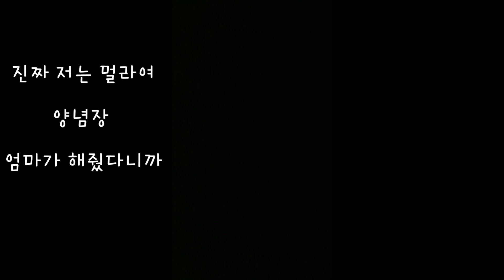감동의 소라밥 유부남은 보지마시길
안녕하세!찌큐입니다
오늘은 참소라 데꾸와서 요리부터 먹방
소라밥 만들기

우선 소라 손질은 깨주셔야하는데
망치나 돌로 가능하구요
깰때 스트레스도 풀려요
시러하는 남편생각하면서 ㅋㅋㅋㅋㅋ
(시러해도 있는게 어디냐며 ㅋㅋㅋ)

(어쩌다가 자막을 저렇게 써서
제목,썸넬까지 유뷰남 시청금지 ㅋㅋㅋㅋㅋ)

이번명절에 시댁에서 힘드셨죠???
시댁욕하기에 딱좋은 소라밥:)

압력솥에다 했는데
분명히 영상 찍었는데 날라갔나봐요

꼭 이렇게 맘에 안드는 영상을 꾸준히 만들고 있답니다

압력솥에 쌀넣고 평소 밥 짓던데로 물을 넣고
조사준 소라를 위에 깔고 밥을 했어요

살짝 떡밥느낌인데
저는 떡밥같은거 좋아해서 마음에 들었어요
떡밥 안좋아하면 물을 조금 줄여주세요

암튼간에 양념장에 발라 먹었는데
진짜 존맛탱
비린내 1도없이 부드럽게 쫄깃쫄깃
쌀고 꼬소하고

꼭한번 드셔보세요

나를 고마워할꺼임ㅋ